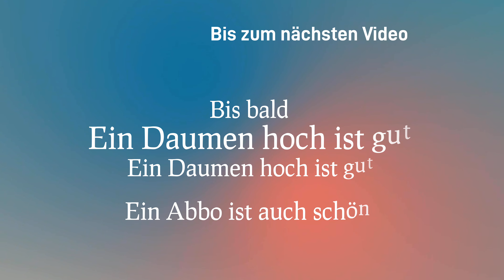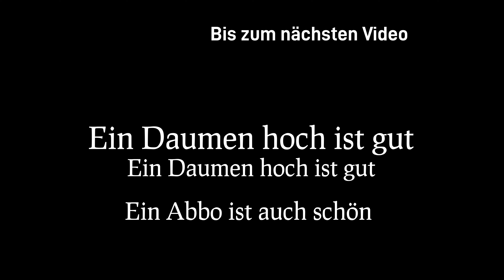Cottbuser Ostsee Einlaufbauwerk 06.12.23 am Abend